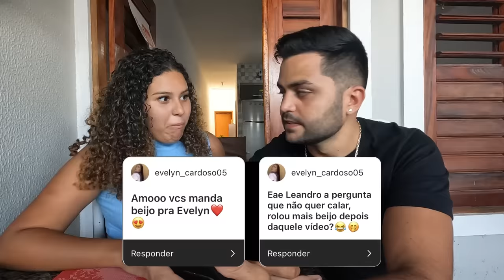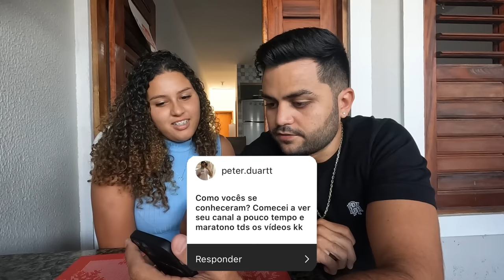O QUE ACONTECEU DEPOIS DO BEIJO *Estamos namorando?*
FORTALEZA - CEARÁ
BRASIL